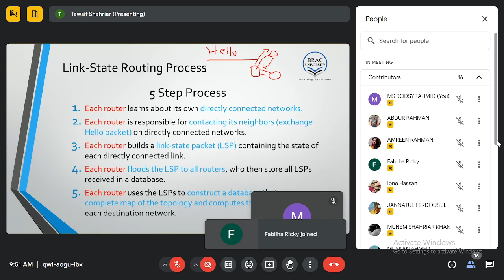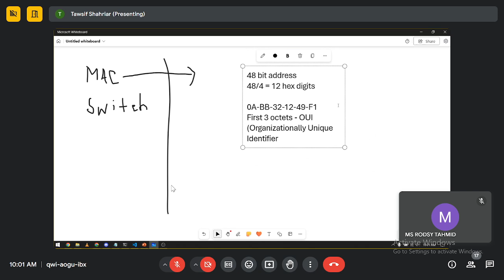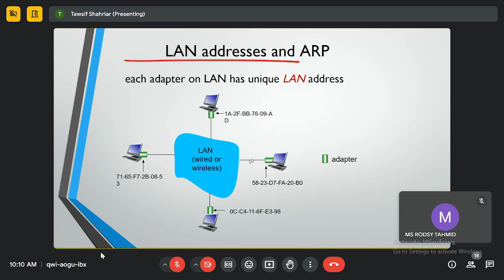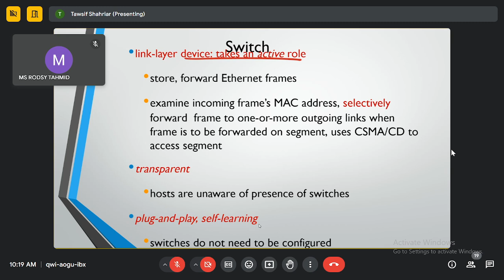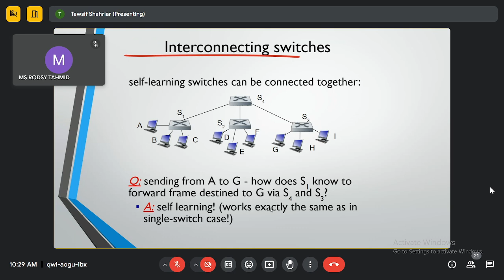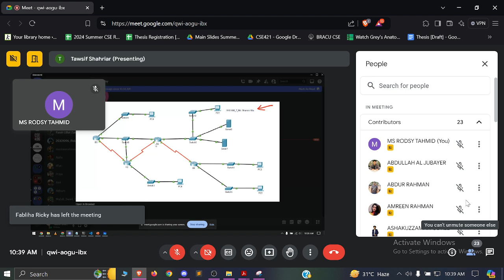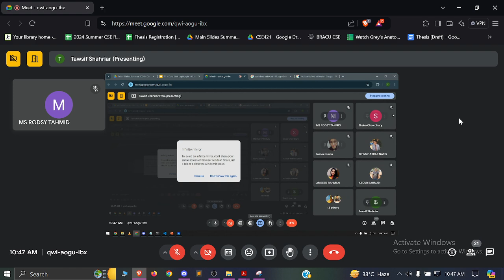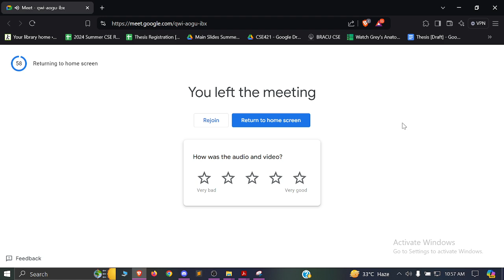Cse421 TSD Lecture 10, 11 Network Layer IPv4 Routing & Data Link Layer 2024 09 22 09 50 55